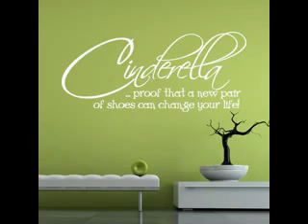Cinderella bedroom design decorating ideas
Home Decor
Home Decor Design
Modern Living room design ideas
Living room paint design
Interior design kitchen
Interior design
design ideas
Modern Houses

laundry interior design project.
interior
design
decorating
interior design
interior decorating
before and after
makeover
makeovers
room makeover
home makeover
interior design ideas
interior designer
home
decor
room
redecorate
home decor
remodel
remodeling
room design ideas
san diego
bedroom
living room
kitchen
bathroom
furniture
decorating ideas
trends
tips
transformation house
design ideas
room decor
style
transform
Rebecca Robeson
robeson
home improvement
renovate
design team
design firm
interior designer
interior decorator